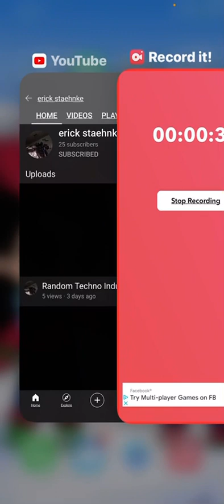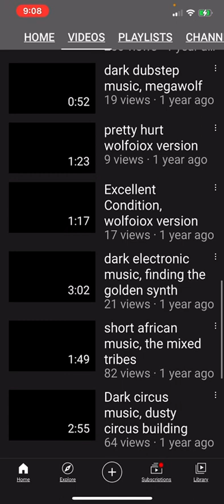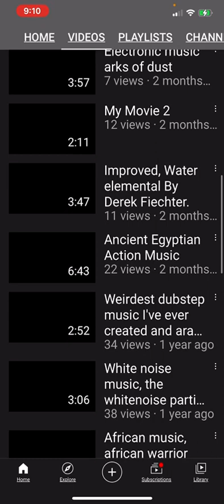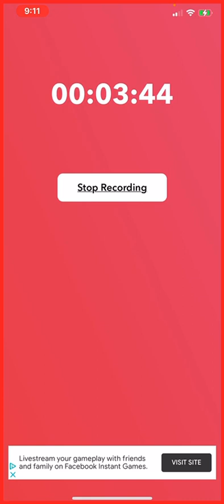Shout out to Erick Staehnke.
Link to Erick’s channel 👇🏻